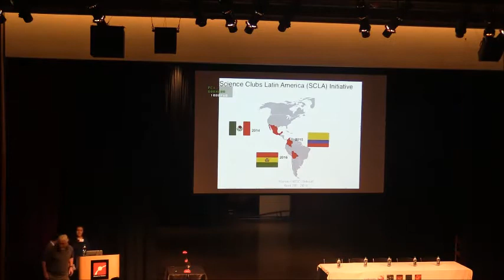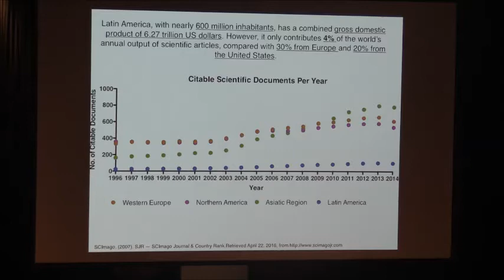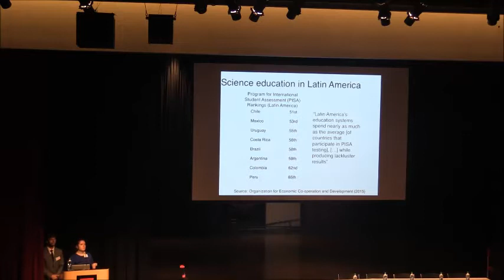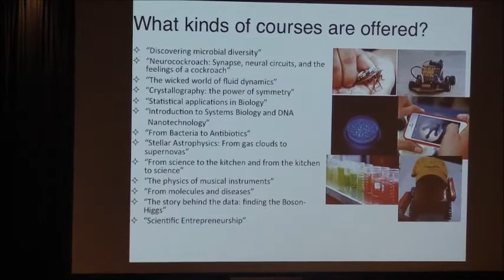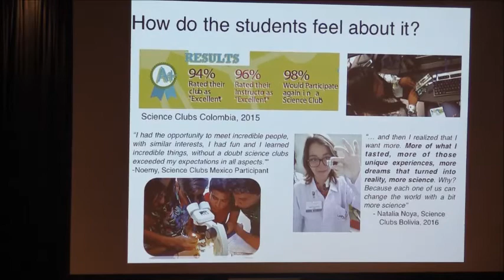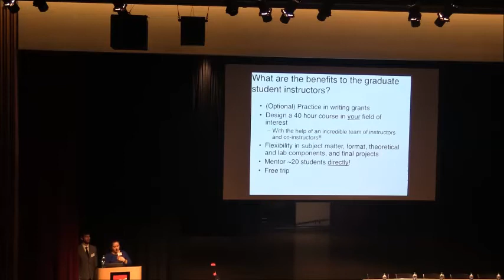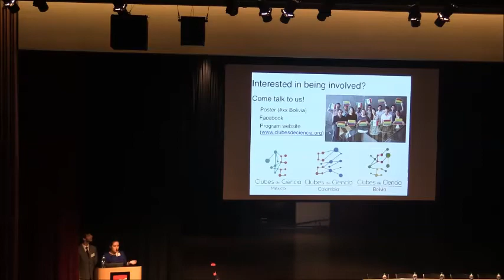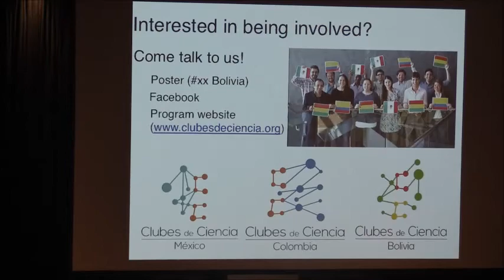Clubes de Ciencia Bolivia - Harvard MCO 2016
Presentation on Clubes de Ciencia Bolivia at Harvard University's Molecules, Cells, and Organisms (MCO) retreat in 2016 by graduate students Martha Zepeda and Leonardo Ferreira.